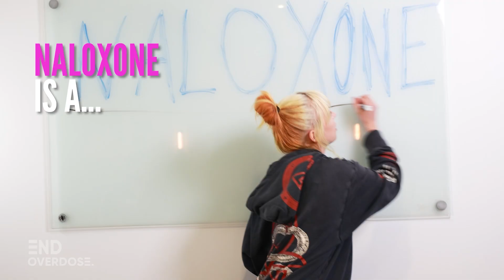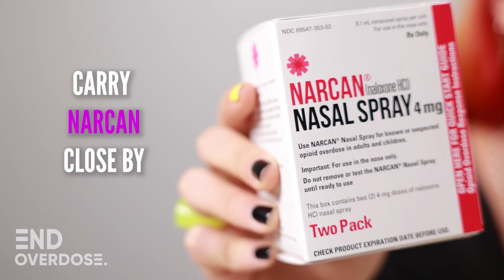Overdose Response for Beginners: Rescue Breathing, Opioid Triad, Test Strips, and Naloxone Types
Are you new to overdose prevention and response?

This basic guide is perfect for beginners looking to raise their awareness! In this video, we cover four essential topics to introduce you to the basics of overdose response:

Rescue Breathing: Learn the simple steps of performing rescue breathing to support someone experiencing an overdose.

Opioid Overdose Triad: Understand the three key signs of an opioid overdose and how to recognize them quickly.

Using Test Strips: Discover how to use fentanyl test strips to check substances and prevent accidental overdoses.

Different Types of Naloxone: Get familiar with the various forms of naloxone available and how to administer each type.

Whether you're a concerned friend, family member, or community member, this video will provide you with the basic knowledge to make a difference.